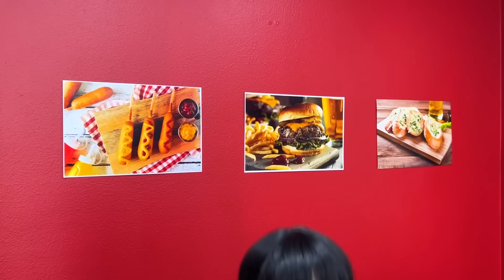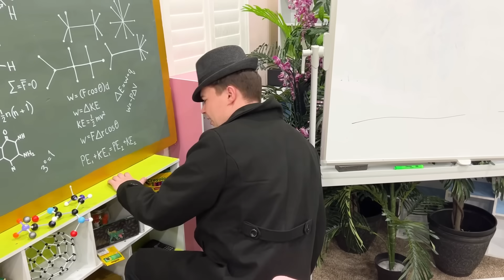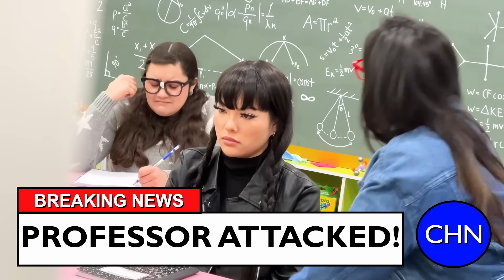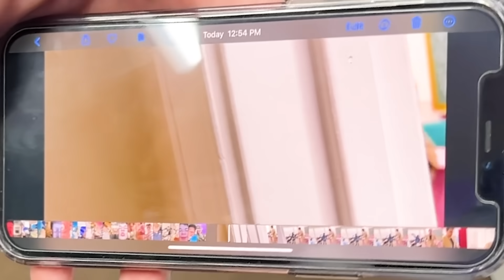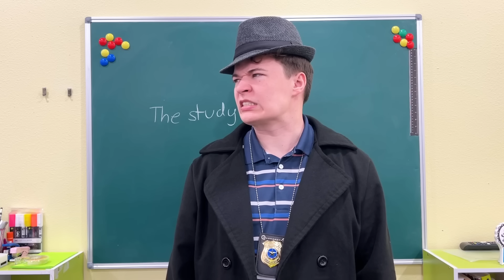Wednesday Addams Secret Mystery Crime Challenge | You’ll Never Guess Who It Is By Crafty Hacks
Wednesday Addams (Lily) finds herself assisting a sheriff (Ben) in solving a mystery crime in their small, eerie town against Ms April. With her sharp intellect and keen eye for detail, Wednesday helps uncover clues and unravel the mystery surrounding the crime. As the investigation deepens, Wednesday and the sheriff begin to suspect everyone in town, from the quirky Principal (Max) to the various students (June, Stacey) in class. But with Wednesday's determination and the sheriff's expertise, they slowly piece together the puzzle and uncover the truth behind the crime. Wednesday's dark and quirky personality adds a unique flavor to the video, as she proves to be an unlikely but effective partner for the sheriff in solving the crime.